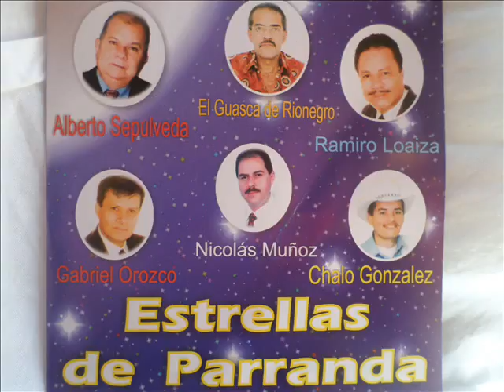PA TODAS HAY EL GUASCA DE RIONEGRO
AUTORES
EDUARDO RIVILLAS Y PETERJR ISAZA
PRODUCCIONES MADRISA